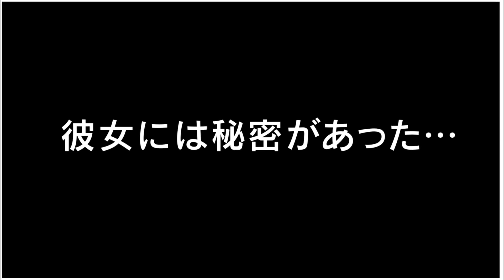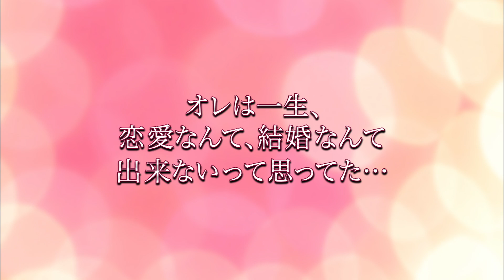Happy Negative Marriage - Official Trailer(English Subs/简体中文字幕)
■Story
Keitaro Sato is a 30 years old shy man.
Because of his character and job, he has no chance to meet women. Therefore, he is still virgin.
He has to move out the company’s bachelors' dormitory until he becomes 31 years old.
One day, he has a marriage meeting.
At the meeting, he meets a tremendously beautiful woman, Shimako Akio. He clashes on her but she has a problem.

■Cast
Mikuru Uchino
Takashi Nagayama
Saki Seto